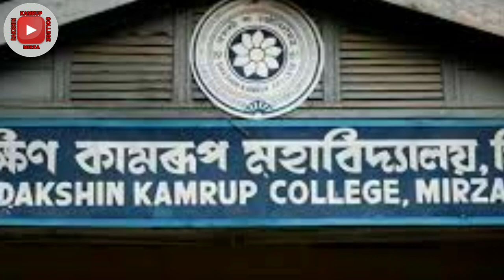D.k College Introduction Video